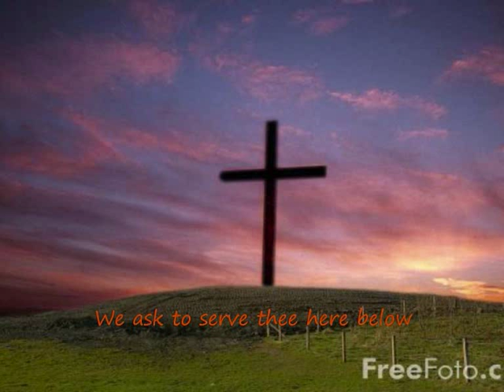Behold the throne of Grace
Hymn by John Newton
The promise calls me near;
There Jesus shows a smiling face,
And waits to answer prayer.

That rich atoning blood,
Which sprinkled round I see;
Provides for those who come to God,
An all-prevailing plea.
Beyond thy utmost wants
His love and pow'r can bless;
To praying souls he always grants,
More than they can express.
Thine image, Lord, bestow,
Thy presence and thy love;
I ask to serve thee here below,
And reign with thee above.
Teach me to live by faith,
Conform my will to thine;
Let me victorious be in death,
And then in glory shine.